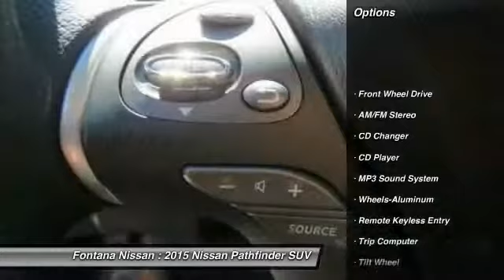2015 Nissan Pathfinder new, Altima, Maxima, Sentra, 370Z, Murano, Fontana, Rancho Cucamonga, Ontario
2015 Nissan Pathfinder S

Fontana Nissan
16444 South Highland Avenue

Pick up this G41/MAGNETIC BLACK 2015 Nissan Pathfinder, available today at Fontana Nissan. Featuring Automatic transmission, it has 4 miles. This could be the one you've been searching for.